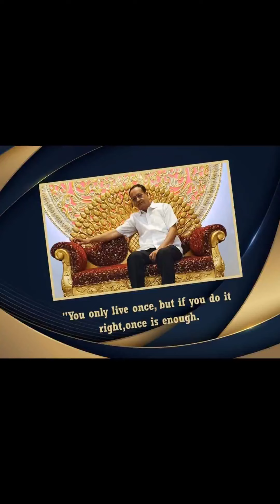REBOOT MY LIFE * Shakti Vadhera *